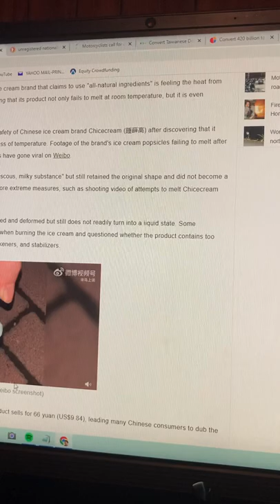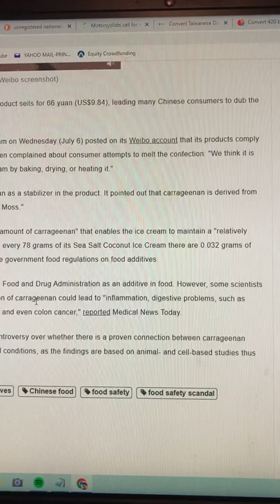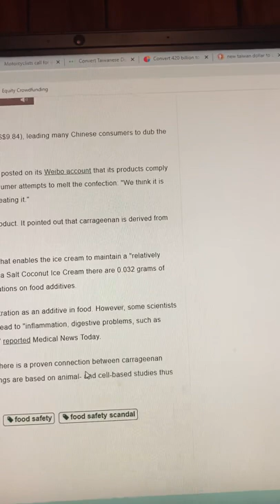Chicecream ice cream don’t melt? 🤷🏽‍♀️